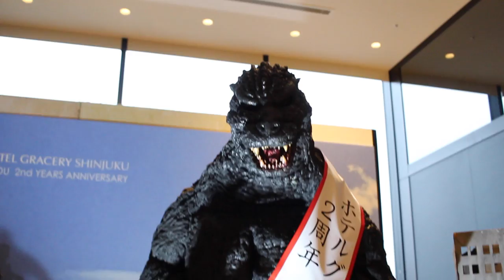Tokyo Rooftops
I almost died to get you these shots you better like this shit.